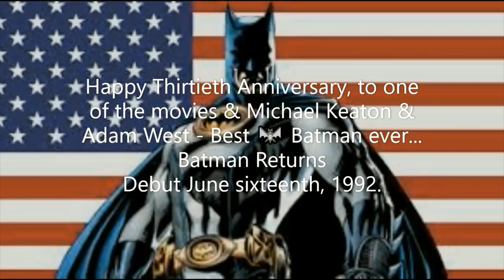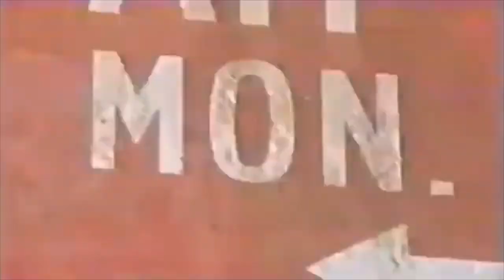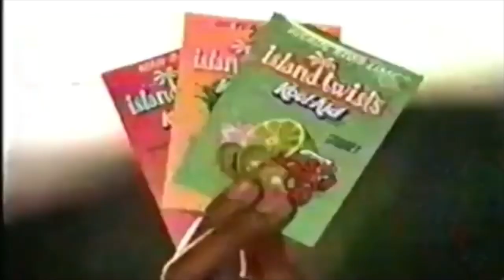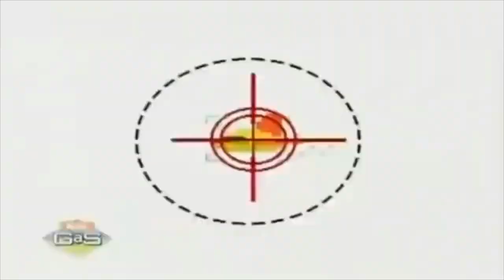Nick ARCADE [1992] | "Clarissa Explains It All" Special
Another special from Nickelodeon.  Melissa Joan Hart's 01st show, "Clarissa Explains It All."  The Cast competes on Nickelodeon ARCADE.
A children's sitcom that aired on Nickelodeon from 1991 to 1994. The show had five seasons, each with 13 episodes.